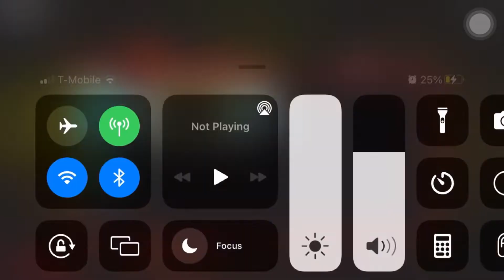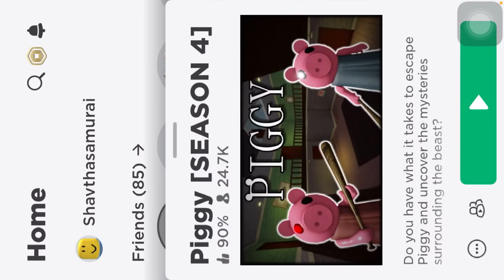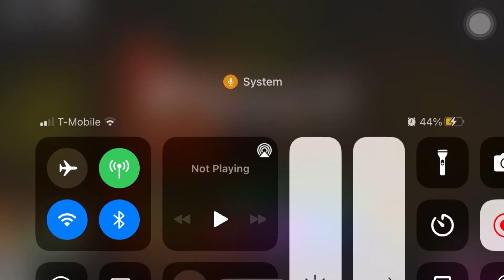Look at the thumbnail | piggy new gryffyn skin